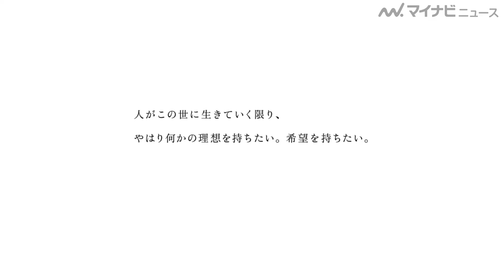【びっくり】驚異の逆さ吊り＆一発撮り映像！Awichの歌声にも注目 パナソニック「Make New」コンセプト編ムービー＆メイキング公開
パナソニックの新CM「Make New」コンセプト編ムービーが公開された。セットも人も上下反転しての一発撮りが敢行されたこの映像は、ポカリスエットCM「でも君が見えた」でも話題を集めたフィルムディレクターの柳沢翔。さらに、Awichが自ら作詞し、作曲家・三宅純とコラボレーションした楽曲「Unveil」にも注目だ。

🎬中島セナ、「ポカリ」新ヒロインに！新CM「でも君が見えた」篇公開